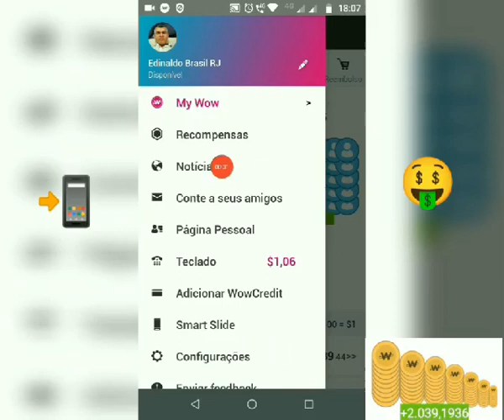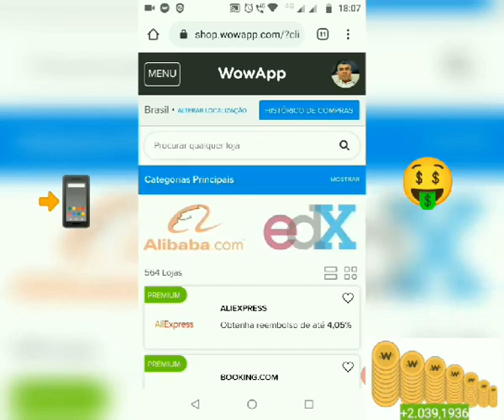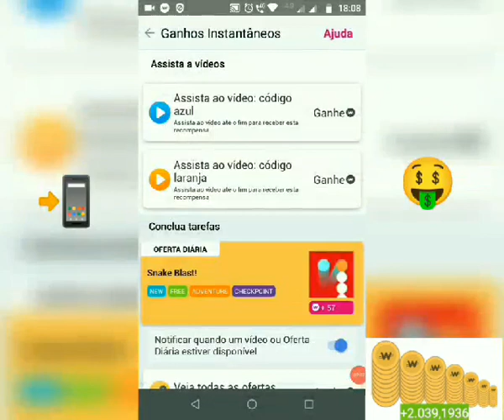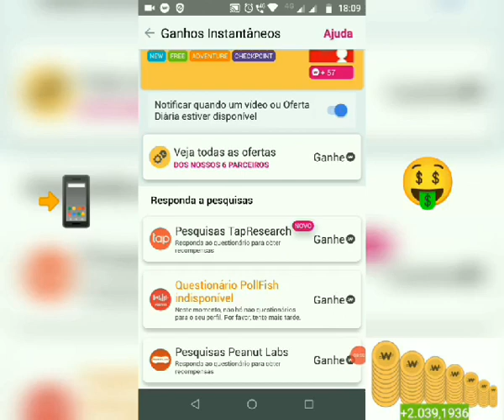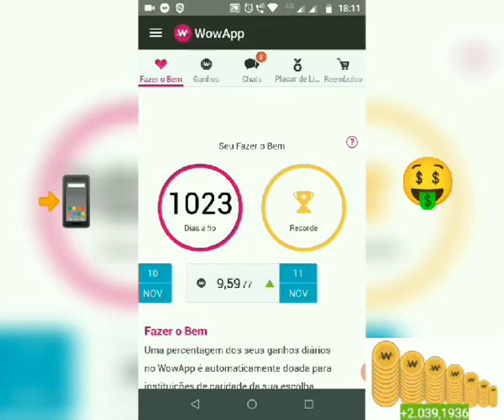WowApp e Como Usar As Novas Funções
WowApp é Uma Plataforma Similar os Aplicativos Atuais Que Usamos Diariamente de Mensagens.
ExPlore Essas Funções Abaixo e Fature do Nível 1 ao Nível 8!
1-Ganhos Instantâneos
2- Os Códigos Azul e Laranja
3-Veja Todas as Ofertas dos 6 Parceiros
4-Fyber, IronSource, AdGate, Offer Tore, Appzilo e Peanut Labs
5-TapResearch e Questionário Pollfish
6-Reembolso São Lojas e Sites de Compras
7-Jogue Online
8- Fidelidade, Esta Incluso,Chat, Smart Slide, Smart Web, Notícias e Computer Web